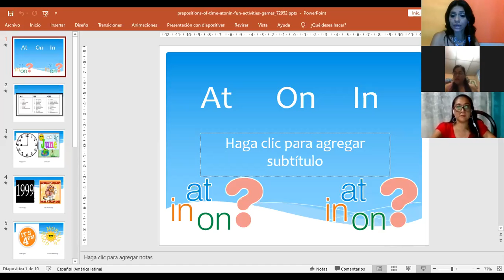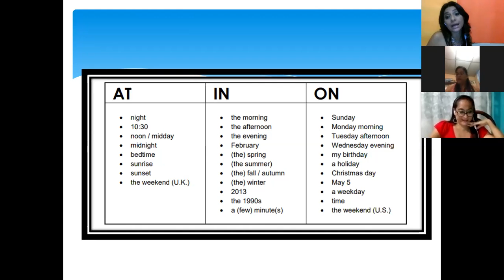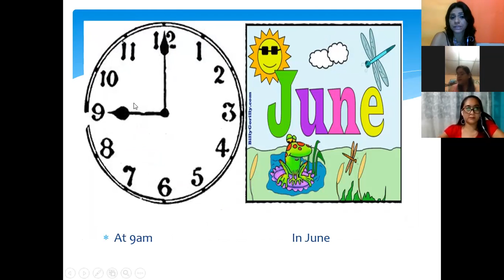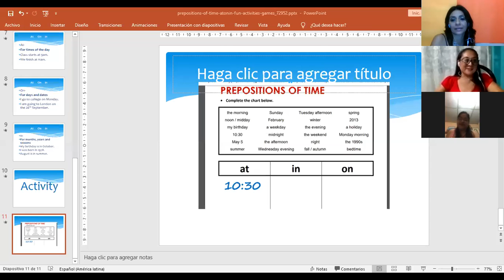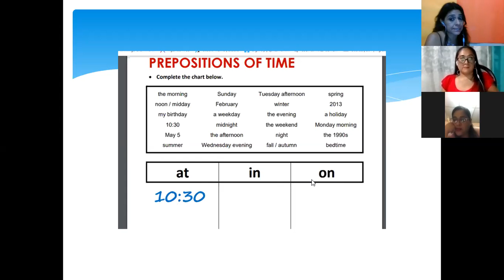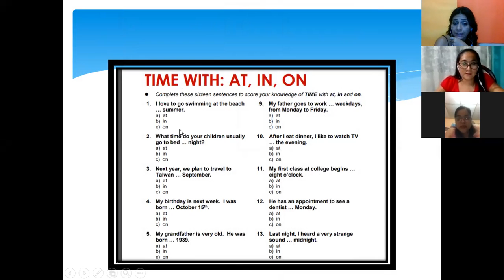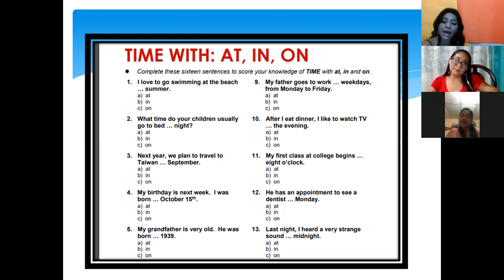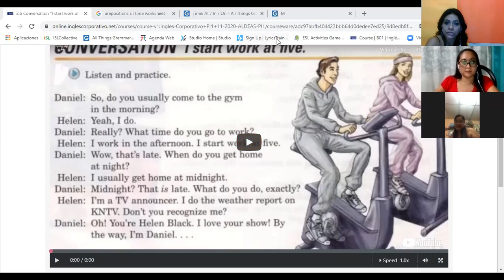Ingles Corporativo-Time expressions